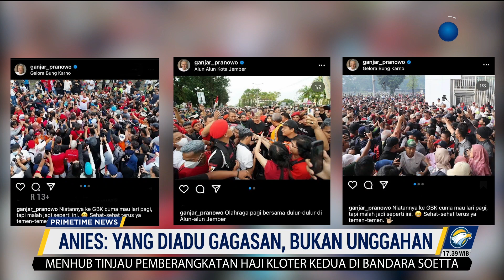Anies: Yang Diadu Gagasan, Bukan Unggahan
MetroTV, Anies Baswedan siap adu gagasan dalam kontestasi Pilpres 2024. Calon presiden dari Koalisi Perubahan untuk Persatuan itu menegaskan adu gagasan lebih penting dari adu unggahan.